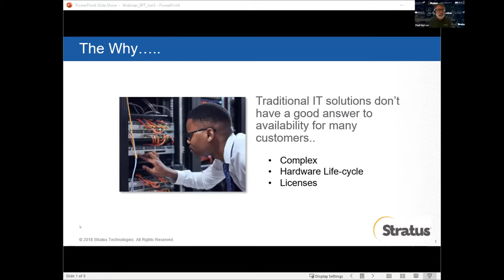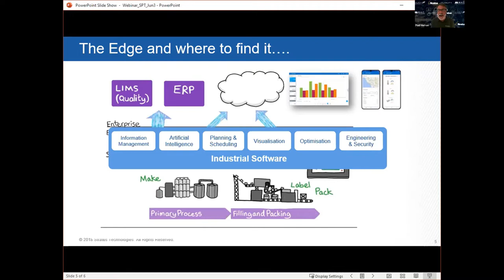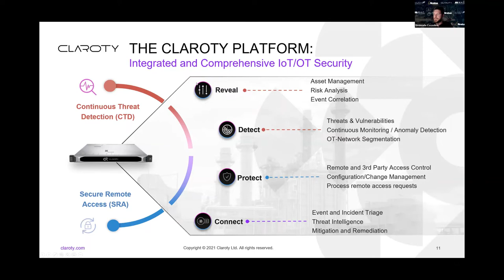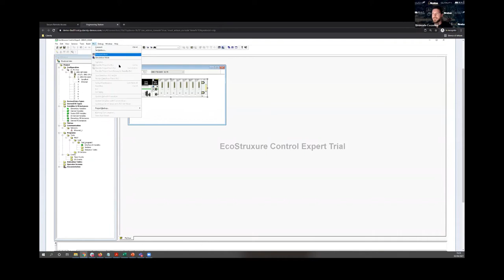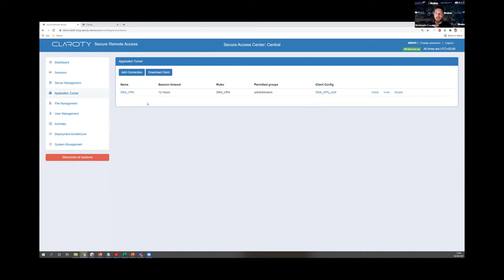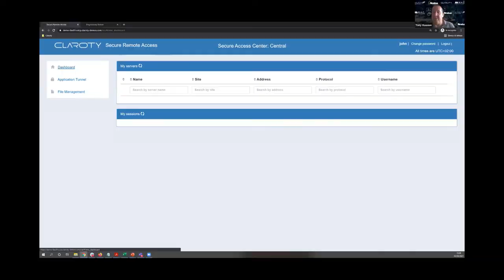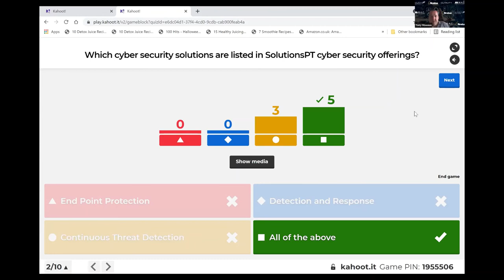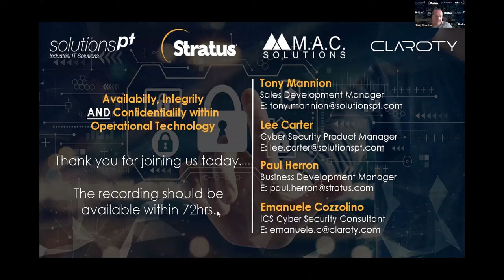Webinar - Availability, Integrity and Confidentiality Within OT (Claroty)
Information security revolves around the three key principles: Confidentiality, Integrity, and Availability (CIA). Depending upon the operational environment, context or use case, one of these principles might be more important than the other.

In the IT world Confidentiality is generally the highest priority, data would be encrypted preventing unauthorized access, signing to ensure Integrity and high availability measures in place for core systems only.

Operational Technology (OT) is different, Availability has the highest priority, followed by Integrity. Processes often need to run 24/7 and data validated and historized. Loss of control can lead to emergency stops, to protect life and environment, consequences have very different effects in OT that rarely register in the IT world.

Furthermore, not all OT protocols support data encryption and legacy systems often were never intended to be connected to business systems. Digitization is coming and these risks need to be addressed.

Security is a 24/7 operation too, the choice of software as well as hardware in runs on can have lasting effects on being able to retain key data or deliver just in time remote access to your assets.

SolutionsPT and MAC Solutions will be exploring with our partners Claroty and Stratus to establish how we are delivering OT security and remote access solutions using leading class hardware from Stratus which has 99.999% uptime.

Why compromise on CIA when you can address all three?